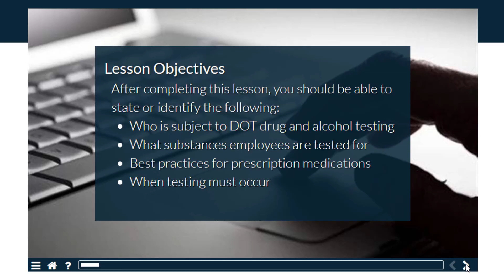Summit Training Source DOT Drug and Alcohol Testing Employee